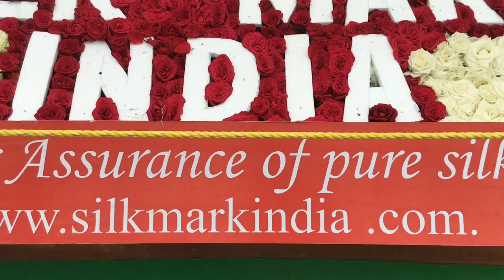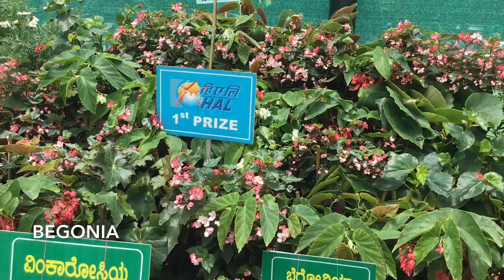Mesmerizing Flowers At Lalbagh Flower Show August, 2018 (H D)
This years Independence Day  Flower Show has a variety of mesmerizing flowers. It is a visual treat to the eyes. The Zinnias, Dahlias, Rudbeckia,  Asters, Ageratum etc., are particularly attractive.
Several nurseries were part of Flower Show this time. They were selling lovely flowering plants at reasonable rates. One can get new ideas about growing plants in a novel way.